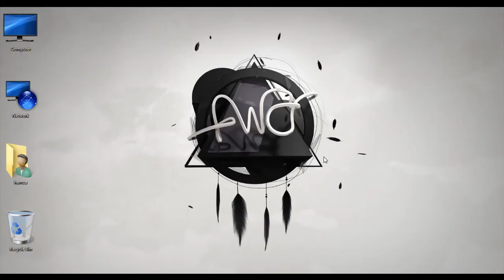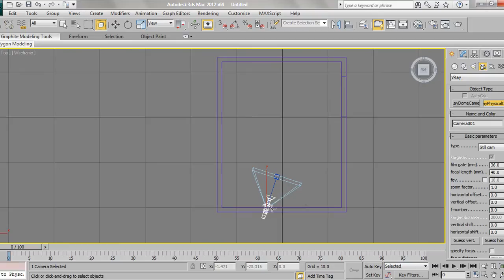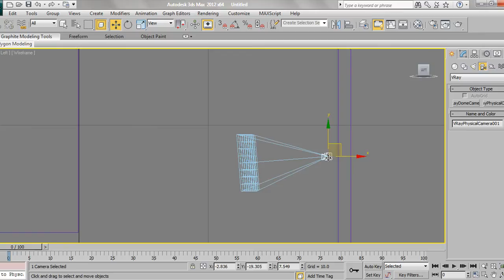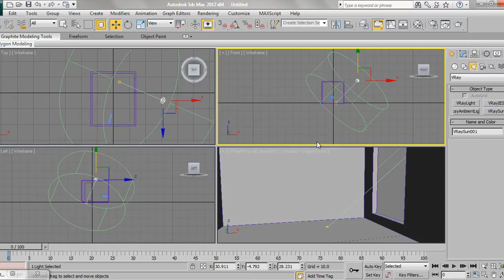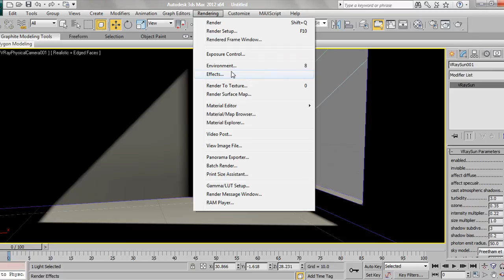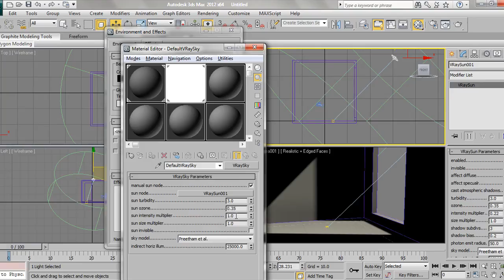3ds max tutorial vray sun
3ds max tutorial vray sun